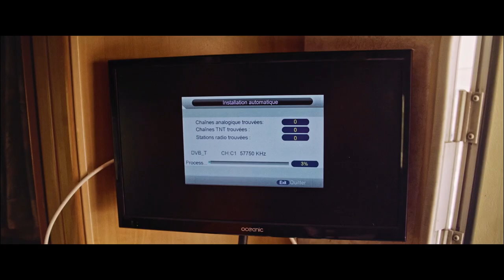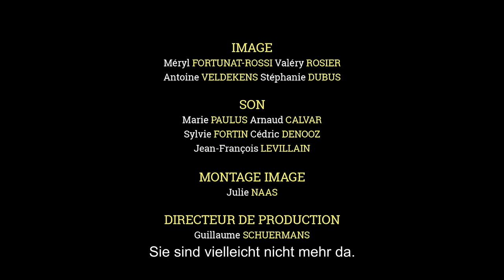TRAILER | Die heilige Tour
Ein Film von Méryl Fortunat-Rossi und Valéry Rosier
Produktionsdatum : 2018
Sprache : französisch
Untertitel : deutsch
Dauern : 70 min

Von den Ardennen bis zum Izoard Pass, auf Landstrassen und steilen Wegen, breitet sich ein Schwarm von Wohnmobilen aus, um die Tour de France zu feiern. Die Sonne wärmt, Liegestühle werden aufgestellt, die Kumpel kommen: es ist Sommer, das Hochamt beginnt.

Ein amüsanter, berührender und ergreifender Blick auf diese Hardcore-Fans des weltweit grössten Radrennens.